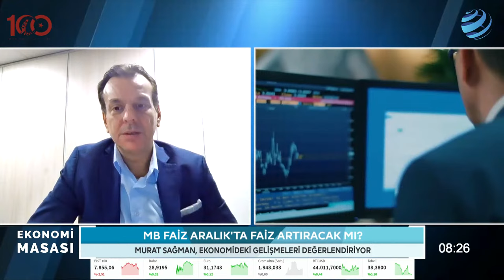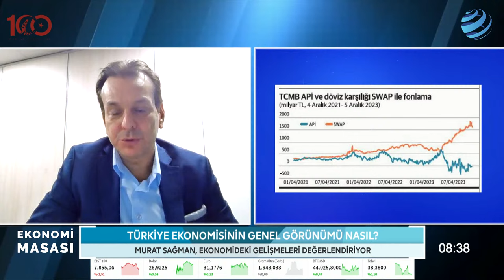Faiz, Enflasyon, KKM... Türkiye Ekonomisini Neler Bekliyor? Murat Sağman Anlattı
Sagam Strateji Danışmanlık Kurucusu Murat Sağman, Türkiye ekonomisine dair beklentilerini Ekonomi Masası'nda anlattı

Ekonomi basınının deneyimli isimleri Dr. Barış Esen, Hakan Güldağ, Servet Yıldırım ve gazeteci Berfin Çipa gündemi konusunda uzman konuklarla değerlendiriyor